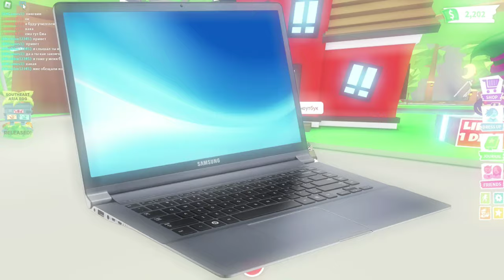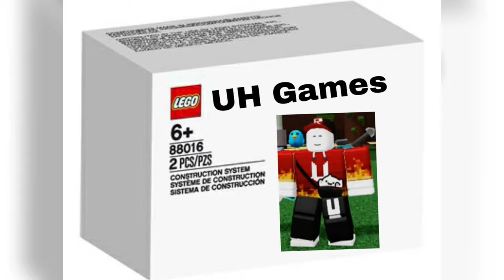ШКОЛЬНЫЕ ИСТОРИИ Adopt Me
Полные версии историй shorts.
Сюда включены школьные истории. Типичный урок алгебры, английского, кошмарный сон и другие.
Если вам нравиться такой формат видео контента то пишите об этом мне в комментарии чтобы я продолжал это делать🙂
Также если хотите чтобы ваша история вошла в сериал то пишите вашу историю в комментарии или в дискорд.

roblox uhgames minecraft Все новые ролики я буду выкладывать на телеграмм канале .